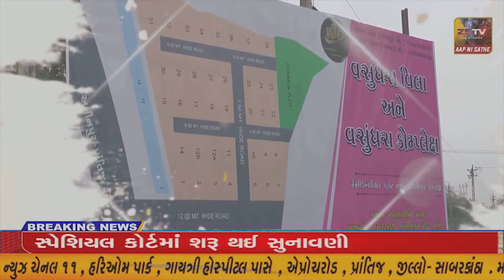પ્રાંતિજ તાલુકાના ધડી ખાતે યજ્ઞનું આયોજન